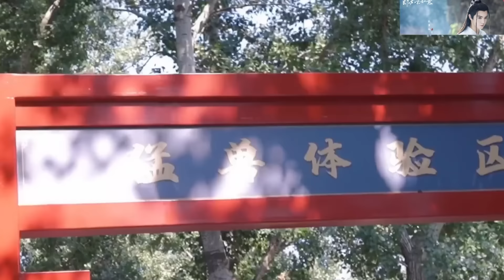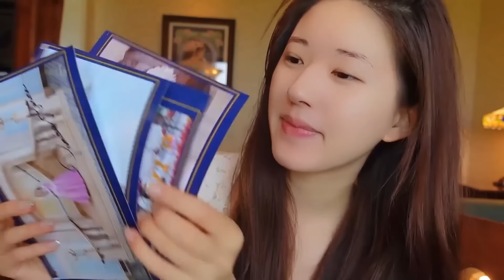趙露思陳哲遠私下約會迪士尼！陳哥戲外怎麼變成純情小白兔了